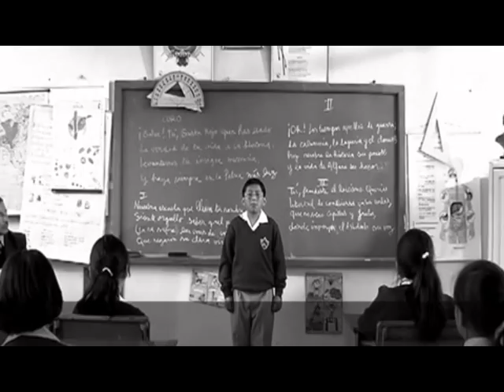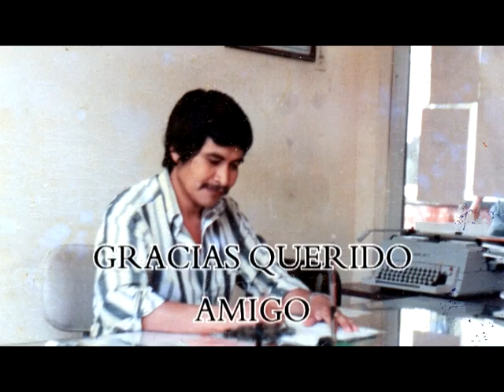OSWALDO JUMBO MEJIA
DESPEDIDA AL LIC. OSWALDO JUMBO MEJÍA POR SU JUBILACIÓN... EL RECTOR DE LA U.E. LA CONCORDIA.